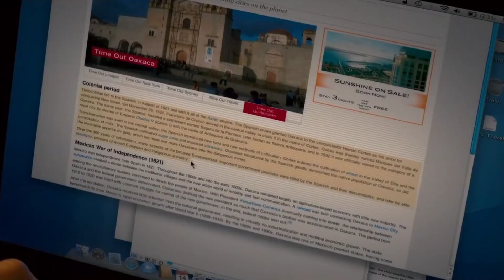Man Discovers an Island of Tiny People and Gets Captured by Them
Travel writer Lemuel Gulliver takes an assignment in Bermuda but ends up on the island of Lilliput, where he towers over its tiny citizens.

MOVIE NAME: Gulliver's Travels